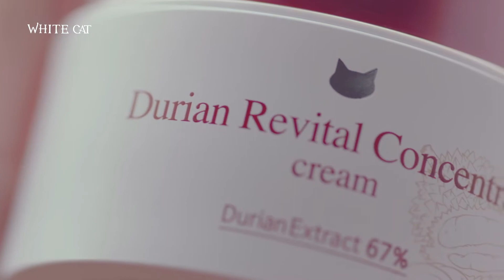[VIETNAM] Durian Pure Healing Skin Care TVC 110s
Bạn có khỏe không?

‘Sầu riêng’ - vua của các loại quả miền nhiệt đới

Loại bỏ mùi hương vốn có

Dùng chiết xuất sầu riêng thay vì nước tinh chế

Thật sự rất là khó…

Chính vì vậy, ‘sầu riêng’ vua của tinh chất dưỡng da

Nhờ thế mà tôi đã biết được

Điều khó nhất

Có nghĩa là điều tốt nhất!

Không cần vội, cứ ‘từ từ chậm rãi’

Bây giờ đẹp hơn rồi đúng không nào?

Cảm ơn nhé, sầu riêng!

Thành phần đường đa của ‘sầu riêng’
làm sống lại vẻ tỏa sáng vốn có của một làn da đẹp, chói lóa.

Toner 90.6% sầu riêng
Ampoule 81.6% sầu riêng
Kem dưỡng 67% sầu riêng